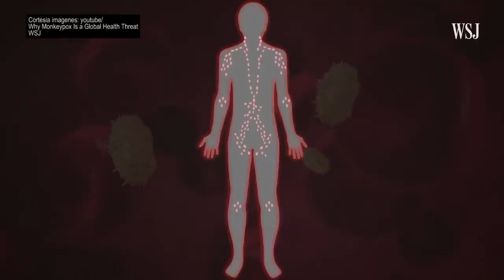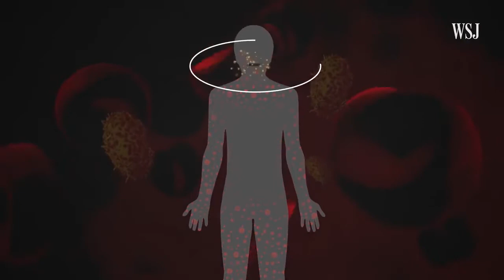Miyerlandi Torres Secretaria de Salud de Cali Explicación sobre la Viruela Símica